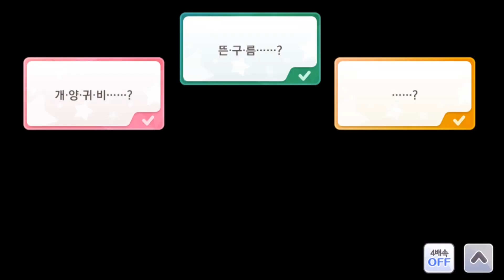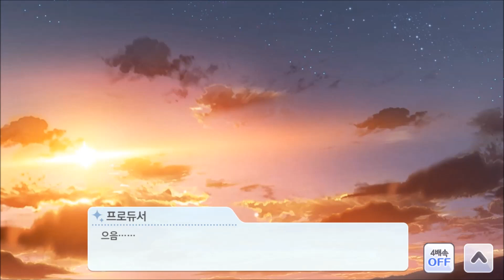[샤니마스] (한글) 린제 2차 P쓰알 【린제화전】 이벤트 & 트루엔드 에디션